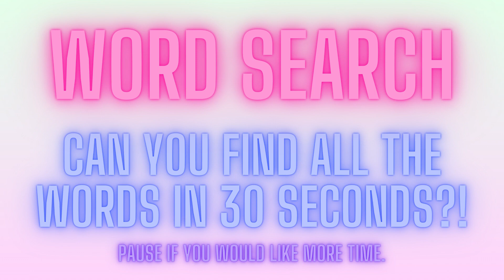FALL SEASON! WORD SEARCH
SKYES WORKSHOP
Skye's Workshop on Teachers Pay Teachers
Selling:
Activities
Bundles
Flip Books
Games
Puzzles
Task Cards
Tests
Worksheets
AND MORE!